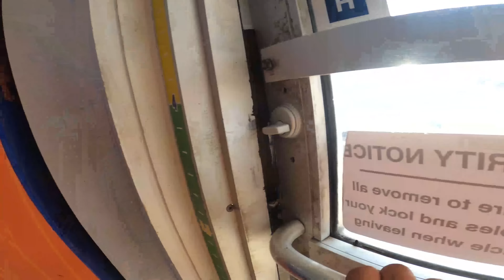WE WRAPPED CIVIC ! DAILY VLOG 137